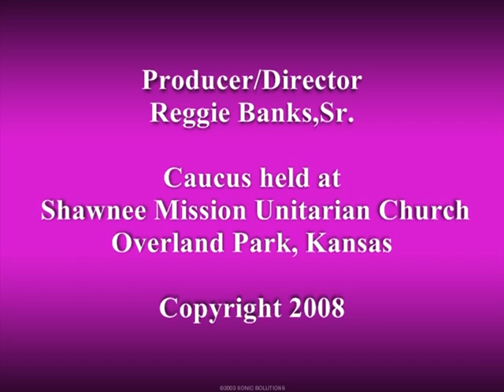Vignette - Inside The Kansas O.P. Caucus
A behind the scenes, insider perspective of the Overland Park, Kansas caucus proceedings. Held at Shawnee Mission Unitarian Church that holds normally 400 Max and the caucus brought out about 3,000 people that overflowed staff and church personnel. 2-5-2008 SUPER TUESDAY